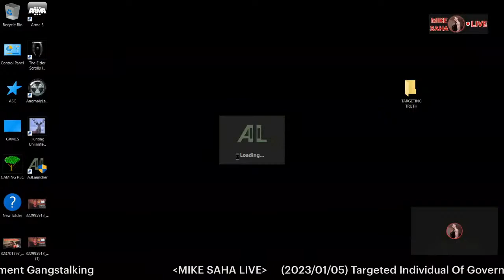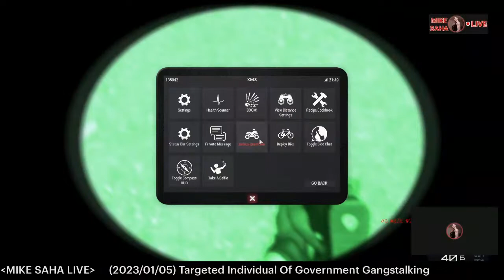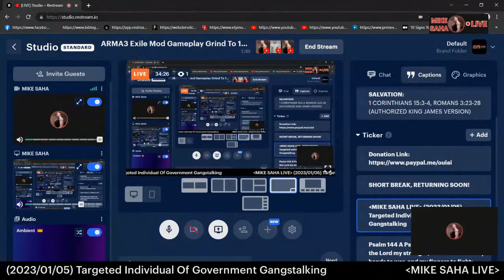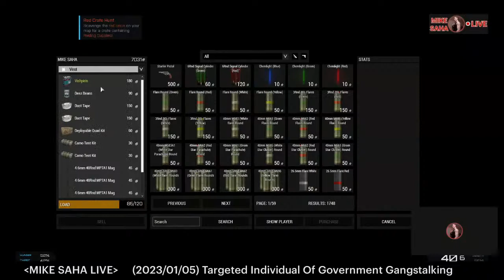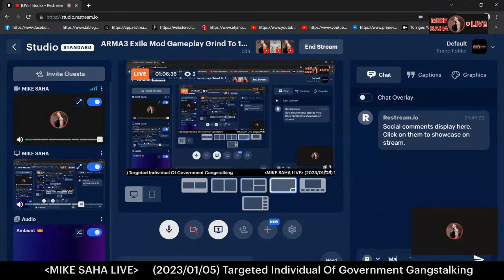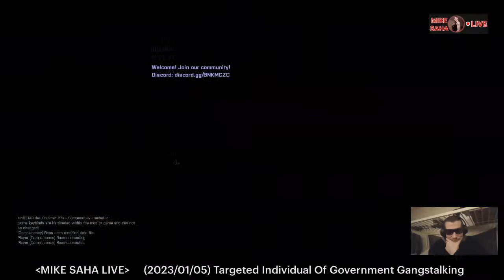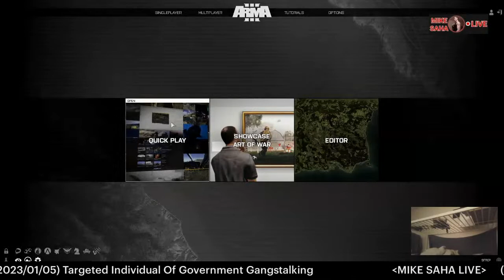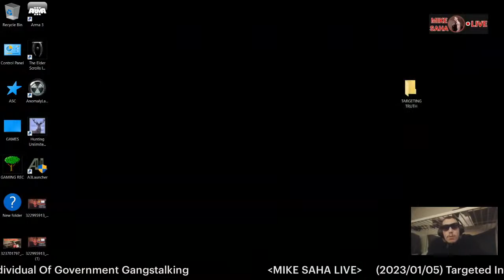ARMA3 Exile Mod Gameplay Grind To 100k Poptabs - Targeted Individual Of Government Gangstalking Live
Crazy -- un-Earthly Crazy Talkers
Gang-Stalking is Huge:
The Gov doesn't want word about Gang-Stalking or CoIntelPro to get out.
But if the word does get out -- they want it to sound CRAZY & un-Earthly.
So they continually repeat far fetched, un-Earthly, crazy sounding terms.

You can find me on Rumble And Bitchute in case
 my youtube channels go down.

Black Listed
Targeted Individuals (TI's)
TIs Are
Gang Stalked
For Speaking Out
Lists of Revenge
The FBI Knows
Corrupt Lists
Secret Trial
by Secret Society
Secret Vigilantes
Dole Out
Vigilante (in)Justice
TI's are Harassed
TI's are Car Mobbed
Belongings Vandalized
TI's are Stalked
TI's are GasLighted
It's a PSYOP
TI's are Slandered
Entire Families
Children Included
To Eradicate Bloodlines
FBI's CoIntelPro Lives
Targeted Individuals (TIs)

"The Method of Determining Proper Doses of
Vitamin C for the Treatment of Disease by
Titrating to Bowel Tolerance
Robert F. Cathcart, III, M.D.1"

Black Listed
Targeted Individuals (TI's)
TIs Are
Gang Stalked
For Speaking Out
Lists of Revenge
The FBI Knows
Corrupt Lists
Secret Trial
by Secret Society
Secret Vigilantes
Dole Out
Vigilante (in)Justice
TI's are Harassed
Belongings Vandalized
TI's are Stalked
TI's are GasLighted
It's a PSYOP
TI's are Slandered
Entire Families
Children Included
To Eradicate Bloodlines
FBI's CoIntelPro Lives
Targeted Individuals (TIs)

If you enjoyed, have benefited from the video/s on this channel and would like to make a charitable donation, it can be sent here:

Ecclesiastes 7:12
12 For wisdom is a defence, and money is a defence:
but the excellency of knowledge is,
that wisdom giveth life to them that have it.

SALVATION:
(ROMANS CHAPTER 1-4, 1 COR 15:3-4)

Nothing said in this video or written in the description, tags is to be taken as medical advice or information, it is only my personal opinion/belief.
Everything said in this video is personal belief and opinon.